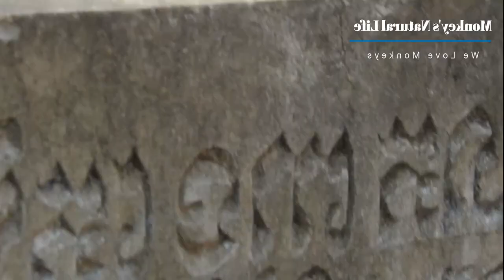Cute baby monkey Simba